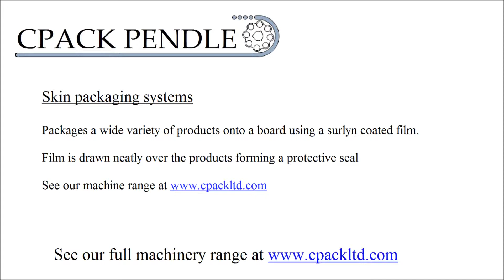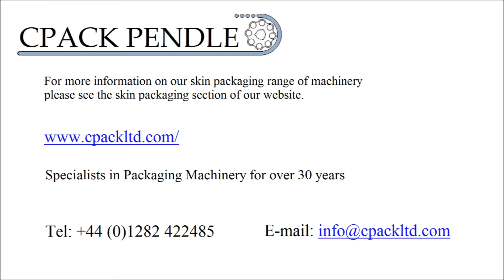Cpack Ltd - SP3 Skin Packaging Machine